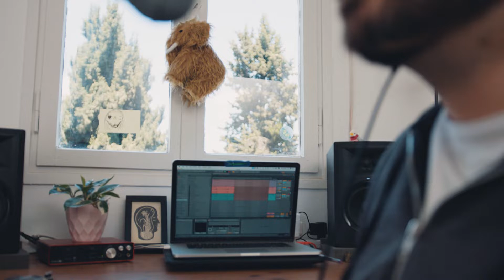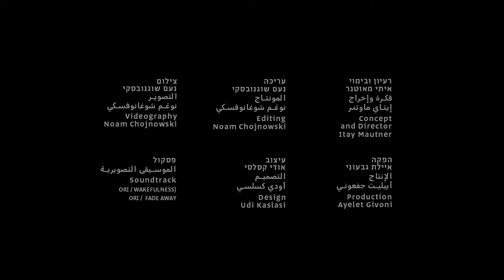ORI - Wakefulness + Fade Away @ Live From home For MEKUDESHET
Read By Jack Hirschman. Lyrics by Rumi, translated by Coleman Barks. From the album, Like This!
*Track 5 - 314 (Those Who Don't Feel This Love)

MEKUDESHET -
Concept and Director - Itay Mautner
Production - Ayelet Givoni
Videography and Editing - Noam Chojnowski
Design - Udi Kaslasi